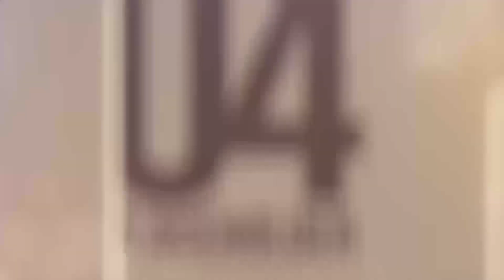10 Best Places to Visit in India | Travel Guide 2024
In this video, we'll take you on an enchanting journey through the 10 best places to visit in India, showcasing the country's diverse landscapes and rich cultural heritage.

We begin in Jaipur, the Pink City, exploring its royal history and iconic pink-painted buildings. Highlights include Amer Fort, City Palace, and Jantar Mantar, all emblematic of the city's architectural grandeur.

The adventure then moves to the sunny beaches of Goa, where Indian and Portuguese influences merge. We explore various beaches, the historical Fort Aguada, and Goa's lively nightlife.

In Kerala, known as 'God's Own Country', the journey continues through tranquil backwaters, aromatic spice farms, and beautiful beaches. Explore staying in a houseboat in Alleppey and visiting the tea gardens of Munnar.

Varanasi, the Spiritual Capital, is portrayed next, with its ancient ghats and the mesmerizing evening Aarti ceremony. A boat ride on the Ganges at sunrise offers a serene view of this historic city.

Agra is next, home to the magnificent Taj Mahal and other Mughal architectural wonders such as Agra Fort and Fatehpur Sikri.

We then ascends to Ladakh, the Land of High Passes, revealing its dramatic landscapes, ancient monasteries, and thrilling high-altitude passes, offering a taste of 'Little Tibet'.

In the Andaman & Nicobar Islands, a Tropical Paradise, the focus is on stunning beaches, diverse activities, and the historic Cellular Jail National Memorial.

Darjeeling, the Queen of Hill Stations, is presented next, highlighting its lush tea gardens, stunning views of the Himalayas, and unique local culture.

Rishikesh, known as the Yoga Capital, offers a blend of spirituality, adventure, and tranquility, with temple visits, rafting, and meditation sessions.

The journey concludes in Shimla, the Queen of Hill Stations, where we capture its colonial heritage, natural beauty, and inviting atmosphere.

Have you enjoyed the captivating sights of India?  Safe travels! ✈️

Timestamps:
00:00 - Intro
00:20 - Jaipur
01:08 - Goa
01:44 - Kerala
02:13 - Varanasi
03:02 - Agra
03:42 - Ladakh
04:22 - Andaman & Nicobar Islands
05:00 - Darjeeling
05:36 - Rishikesh
06:15 - Shimla

🌟 Your support and engagement mean the world to us, and we can't wait to take you on unforgettable journeys through our videos. Happy exploring!